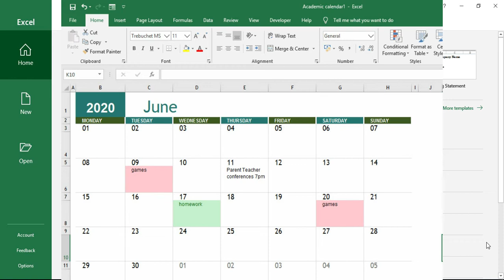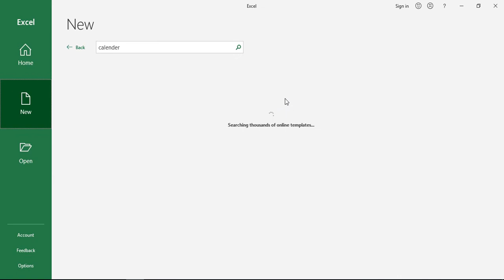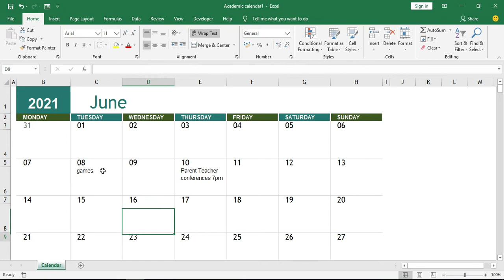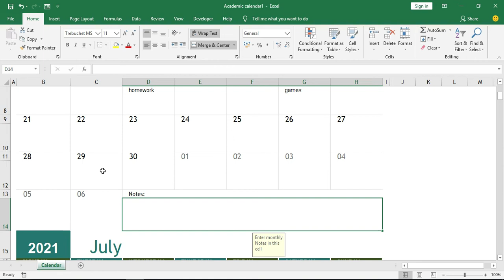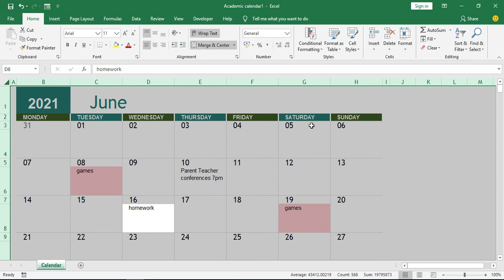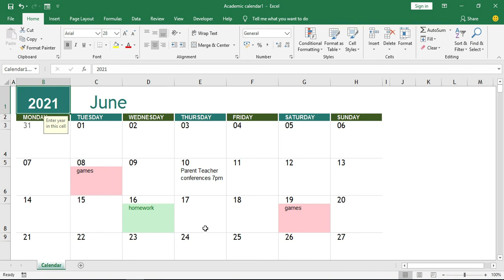Calendar In Microsoft Excel | எக்ஸல் மூலம் நாட்காட்டி குறிப்பேடு | Advanced Excel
This video explain how to make Academic calendar in simple steps. and also set conditional color format for your wish. Ms Excel 2019 YouTube Tutorial Tamil.
It is topic covered by:
advanced excel
advanced excel full course
learn excel from beginner to advanced
excel advanced tutorial
advanced excel tutorial
Color Format Option